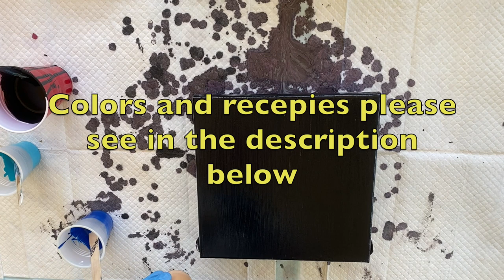(78) "SunFlower Galaxy" PEARLS CELLS Explosion! ~Acrylic Abstract Painting ~ 🕉️ 💕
💕 Hope you are having a beautiful day! 💕
Channel link: @Lola Angelini Art
My mentors & inspirations:
 🎨🎨🎨🎨🎨🎨 Colors  🎨🎨🎨🎨🎨🎨
*Turquois (Phthalo) by Golden
*Extreme Sheen Gold by Deco Art
*Saphire Blue
*Strawberry
Pillow mix:
Extreme sheen Gold, floatrol, water
Paint mix:
~1 part paint
~1 part FLOATROL
~1 teaspoon of Liquitex Pouring Medium
~ Water to match the consistency of the basecoat = appx 2 parts
✍✂🎨🖍📌✂📎🎨🖍📌 MATERIALS & TOOLS ✍✂🎨🖍📌✂📎🎨🖍📌
White Artist's Loft Flow Acrylic
Golden GAC 800
Deco Art Satin Enamel
Liquitex Pouring Medium
Palette knife
Mixing cups and popsicles
Nitrile Gloves
Video recording equipment